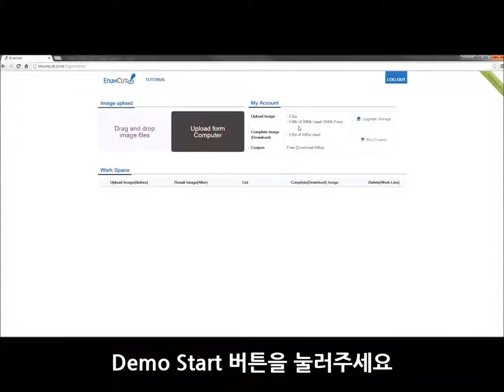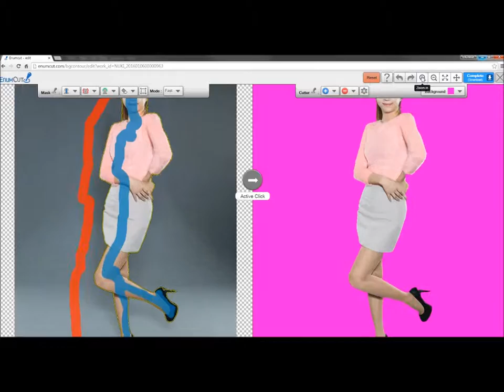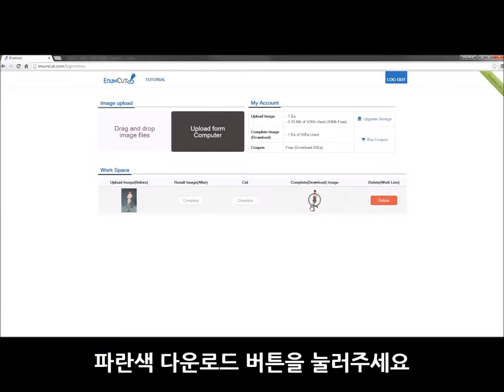Enumcut.com [Tutorial - 43] : Expert(Fast)Mode - Model photo for shopping seller -backgrund removal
2 Types of Tool Mode! Quick & Expert Mode!

이넘컷, 포토샵 필요없는 쉬운 사진 배경제거 누끼 서비스 -  화보 촬영, 패션 모델 누끼 작업 쉽게하기.

EnumCut!